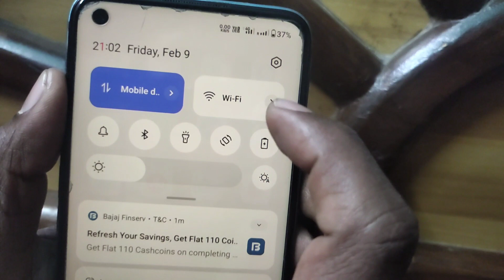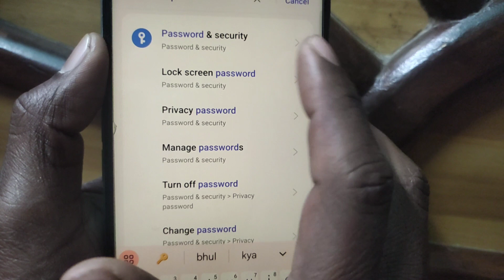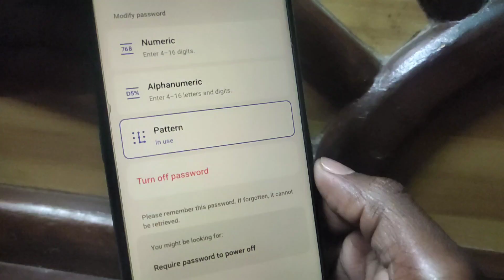Mobile me Pattern Lock kaise lagaye | screen lock kaise lagaye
Hello dosto Mai aap ko is video me phone me pattern lock kaise lagate hai full process bataya hun chahe aap ke pass koi bhi Android mobile ho.

how to set screen lock in vivo y28 5g,
app lock
redmi note 13 5g me pattern lock kaise lagaye
poco ke phone mein pattern lock kaise lagaen
kisi bhi mobile mein pattern lock kaise lagaen 2024
pattern lock kaise lagate hain 2024
pattern lock kaise lagaen 2024
mi ke phone me screen lock kaise lagaye
pattern or password lock kaise lagaye how to set pattern lock in redmi note 13 5g
how to set pattern lock in redmi note 13 5g me
phone me pattern kaise lagaye
how to lock samsung a15
samsung a15 lock kaise kare
samsung a15 me pattern lock kaise lagaye
फोन लाक स्कीन कैसे लगाये
pattern lock kaise hataye
pattern
mobile lock pattern
pattern lock kaise lagaye redmi note 13 pro 5g me
how to set pattern lock in redmi note 13 pro
redmi note 13 pro plus 5g me pattern lock kaise lagaye
how to set pattern lock in vivo y28 5g mobile me
bina app ke app lock kaise lagaye motorola mobile me
realme 12 5g me pattern lock kaise lagaye
realme 12 5g phone pattern lock setting
how to set pattern lock in realme 12 5g
how to set pattern lock in realme 12 5g phone
how to set pattern screen lock in realme 12 5g
realme 12 5g mobile me pattern lock kaise lagaye
mobile me pattern lock kaise set kare
whatsapp me pattern lock kaise lagaye
one plus me pattern kaise lagaye
apne phone me pattern kaise set kare
kaise lagaye one plus phone me pattern
how to set pattern lock in one plus phone
pattern lock kaise lagaye one plus phone me
apne phone me pattern lock kaise lagaye
pattern log
लॉक कैसे लगाते हैं फोन में
मोबाइल में पैटर्न लॉक कैसे लगाएं
मोबाइल में लॉक कैसे लगाएं
password
oppo reno 11 pro lock screen setting
oppo reno 11 pro me lock kaise lagaye
add pattern lock oppo reno 11 pro
redmi ka pattern lock kaise change karen
how to unlock pattern lock on android
mobile pattern lock kaise tode
how to set pattern lock in redmi note 13 5g
how to set pattern lock on redmi note 13 5g
itel a70 pattern setting
pattern lock setting itel a70
itel a70 me pattern lock kaise lagate hai
itel a70 pattern lock
itel a70 pattern lock setting
how to set pattern lock itel a70
android best screen pattern
smart pattern lock
best screen pattern
mobile app lock
set password in app
itel a70 me pattern lock kaise lagaye
redmi note 13 5g me pattern lock kaise lagate hain
vivo y28 5g me pin pattern & password lock kaise lagaye
how to set pattern lock in oppo
how to set pattern lock in realme 6
how to set pattern lock in realme 5 pro
realme c2 me pattern lock kaise lagaye
realme 9 me pattern lock kaise lagaye
how to set pattern lock in realme phone
realme mobile me pattern lock kaise lagaye
redmi note 13 5g me pattern lock kaise set kare
how to set pattern lock in vivo y28
vivo y28 5g me pattern lock kaise lagaen